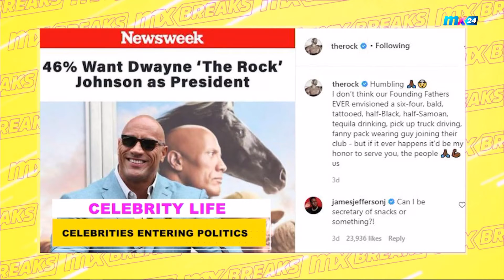MX BREAKS: Entertainment & Lifestyle- Michael Blackson aims to make a movie in Ghana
MX Breaks brings you the latest news headlines in Ghana and across the globe!

In this edition:

- Abraham Attah announces plans for University in America
- Michael Blackson aims to make a movie in Ghana
- Met Gala returns in 2021
- Celebrity Life: Celebrities entering politics